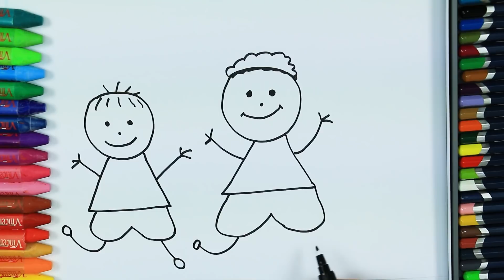كيفية رسم الأطفال👫 | الأطفال تلوين الكتاب هد | الألوان للأطفال | كيف يمكنني اللون | رسم وتلوين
كيفية رسم ولون الاطفال التلفزيون